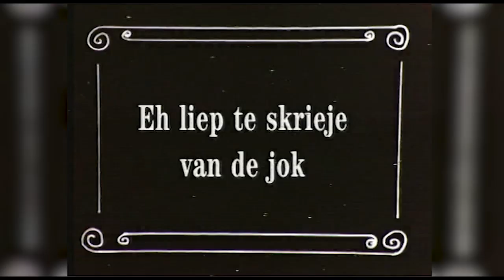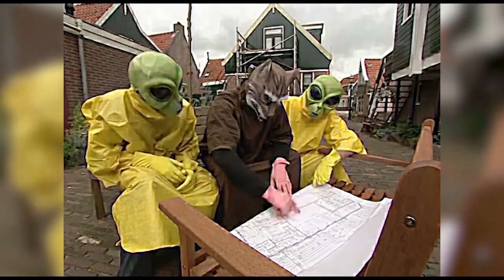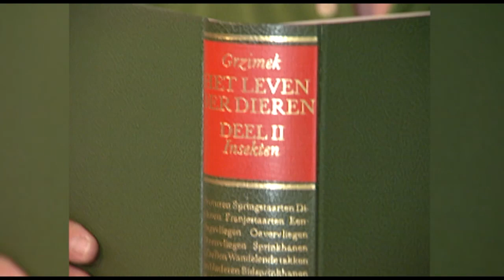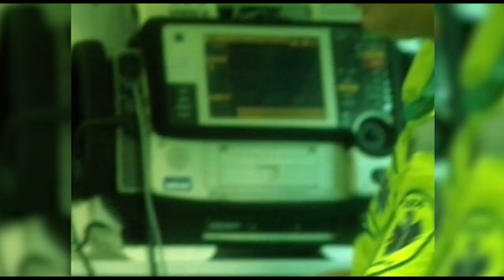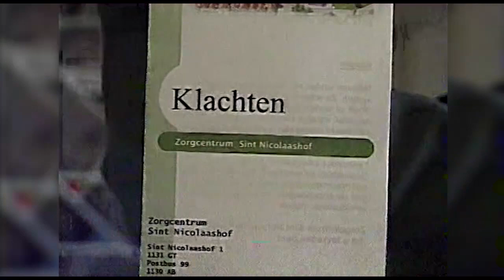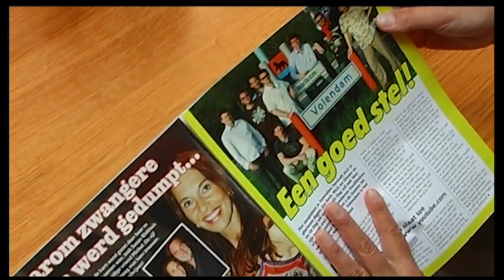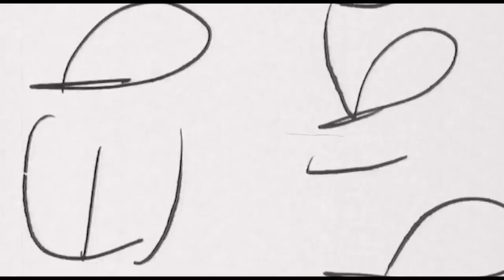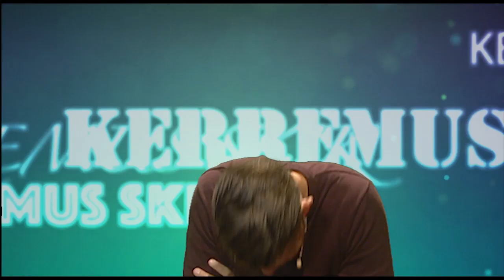Kerremus Skik 2019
Een aantal BVD-ers bekijken nog eens de clips terug uit het verleden en vertellen daar hun verhaal bij.